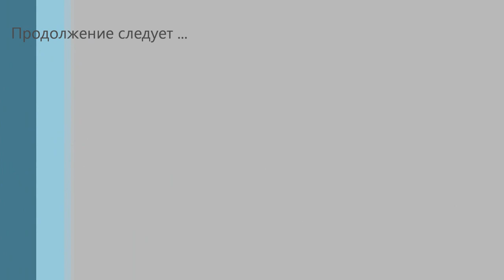Охота на копытных. Охота на косулю. В поисках лося на трофей ))) Jagd auf Rehe.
Охота. Охота на копытных. Охота на косулю. Охота на лося. Охота во время гона. Охота с подхода. Трофейная охота в Курганской области. В видео,в начале присутствует фрагмент ,прошлых лет. Это для уточнения)) Ищу лося в общем, на камеру поснимать) Прогулки с Шорохом.